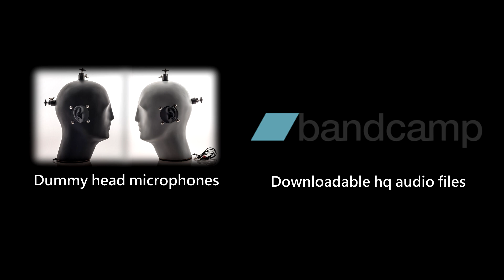(3D binaural recording) Asmr sounds of paint rollers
Hello everyone,

Here are the results of the last voting:

1. Paint roller (191)
2. Tapping with delayed echo (134) - will be uploaded within 3-4 days
3.  Newspaper on your head (119)
4.  Thunderstorm (115)

Once again it turns out that you guys really can come up not only with the most original but also relaxing sounds. This idea almost immediately caught my attention when it was proposed by one of you in the comments. When I saw it, I was like: ''That's it! You hit the spot''  I knew right away that it is going to be a real treat for tingle seekers. Unlike in most of my recordings in that case there are no any additional layers. It sounds pretty much as if someone was painting your face or very close surroundings, so I decided to leave it like it was in order not to mess it up.

There are lots of HQ downloadable audio tracks in many different formats such as MP3, FLAC, ALAC (Apple Lossless), AAC, or Ogg Vorbis. Now if you wish you can download your favorite soundtrack, and listen on your mobile phone or mp3 player whenever you want

Picture is public domain.

Recommended low-end audio recorders:

1. ZOOM H1
2.TASCAM DR-05

Recorders with XLR inputs and low EIN noise:

1. OLYMPUS LS-100
2. ROLAND R-26

Microphones with 3.5 mm audio jack:

2. ROLAND CS-10EM

Condenser cardioid mics:

1. RODE NT1

Fanless laptops:

1. ASUS TRANSFORMER BOOK
2. ASUS ASPIRE SWITCH